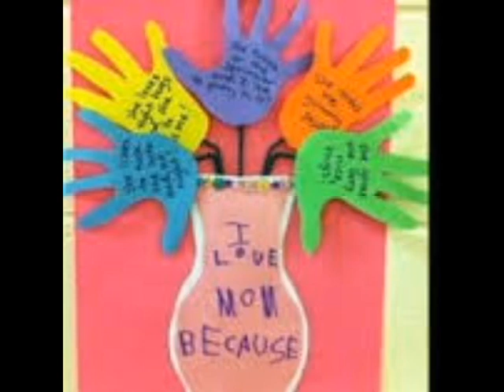Mothers Day Crafts For Children